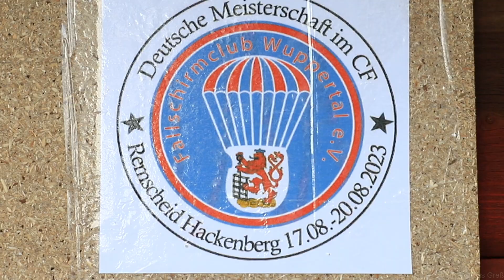Deutsche Meisterschaft im CF August 2023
Am Sportplatz Remscheid-Hackenberg, ausgerichtet durch den Fallschirm Club Remscheid.

Dank an die freundliche Bodencrew und den Piloten das ich von der Position oberhalb filmen durfte.